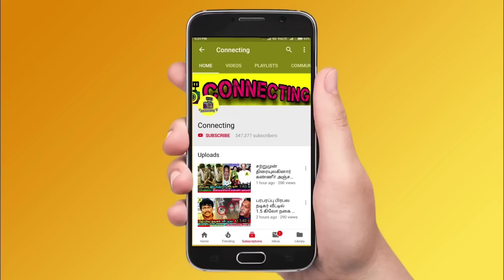Bigg Boss Tamil Season 7 | 18th November 2023 – Promo 6 | Kamal warning to Maya, Poornima & Nixen